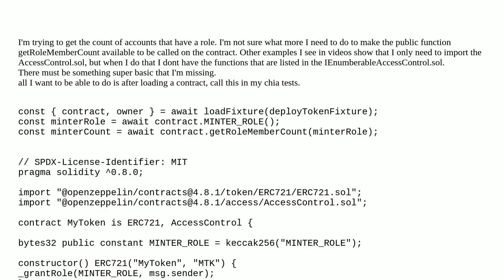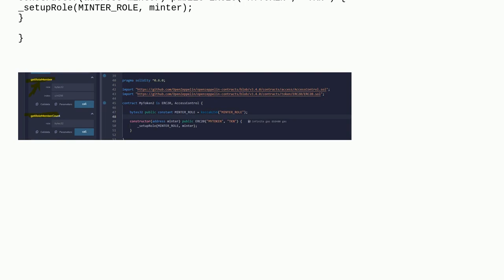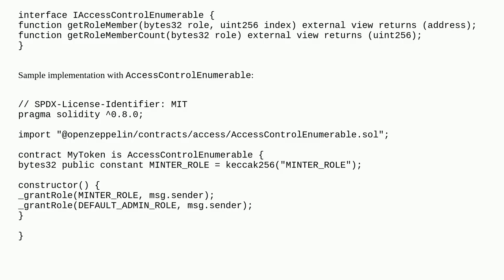OpenZeppelin AccountAccess getRoleMemberCount not avaiable as a public function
A special thanks goes out to the community

  openzeppelin